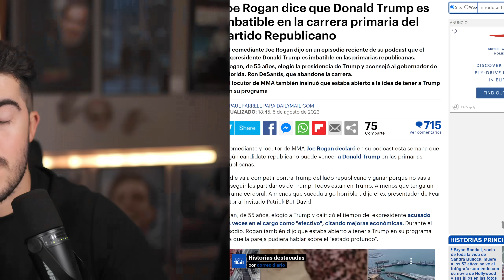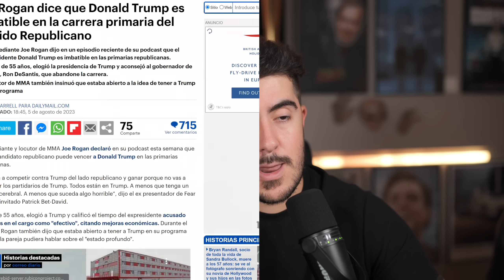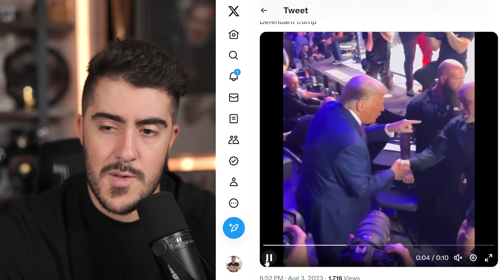Por FIN Joe Rogan tendra a Donald Trump en su programa?